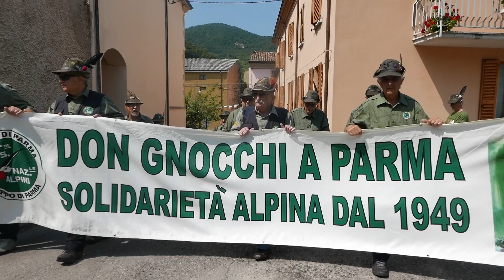"Romagna Mia" al raduno Provinciale Alpini di Pellegrino Parmense 2023 intervista Sindaco Canepari